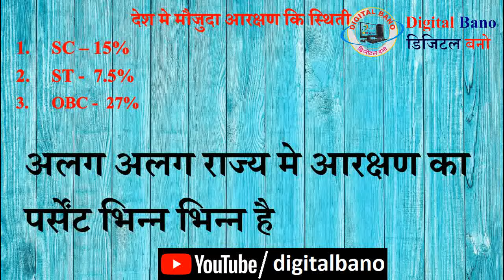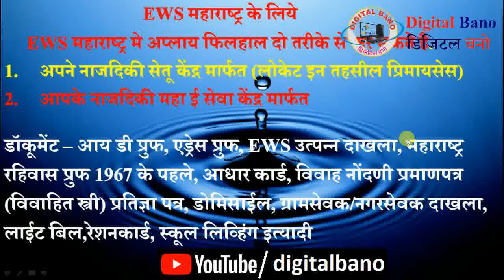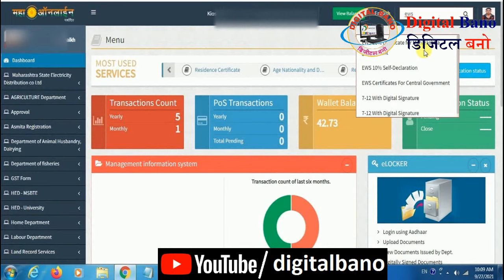सवर्ण जातीके लिये | EWS 10% Reservation For Central | State के लिये EWS Certificate कैसे अप्लाय करे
In this educational video we will know,  सवर्ण जातीके लिये | EWS 10% Reservation For Central | State के लिये EWS Certificate कैसे अप्लाय करे

Hi,

Favourite PlayList Videos

Category
Educational Video